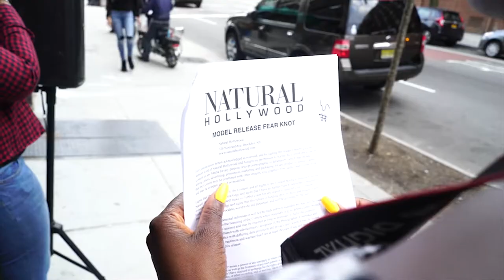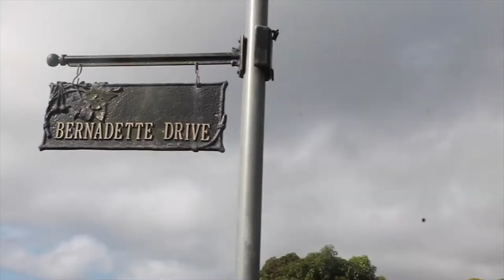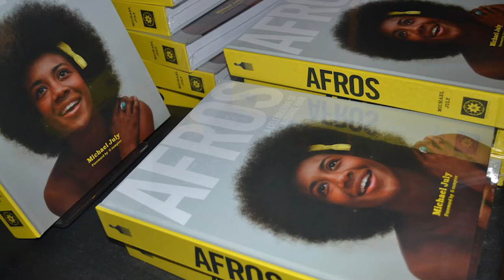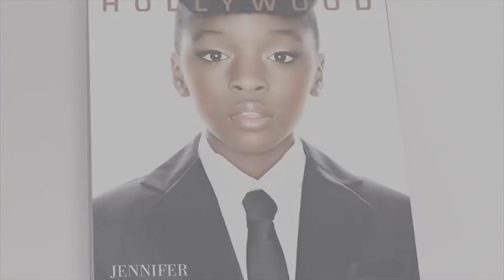FEAR KNOT - Natural Hollywood DOCU FILM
Hair Stylist Jennifer Lord, founder of Natural Hollywood and Author of the coffee table book "Natural Hollywood Vol. 1" created her latest fashion show and art exhibit "Fear Knot" to express the pain, love and hate of the process through avant garde pieces!